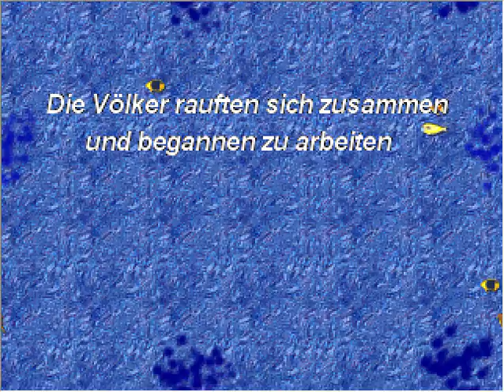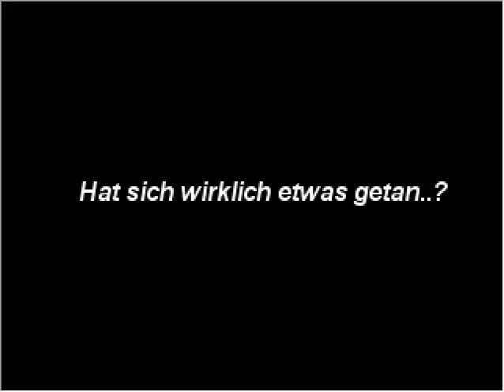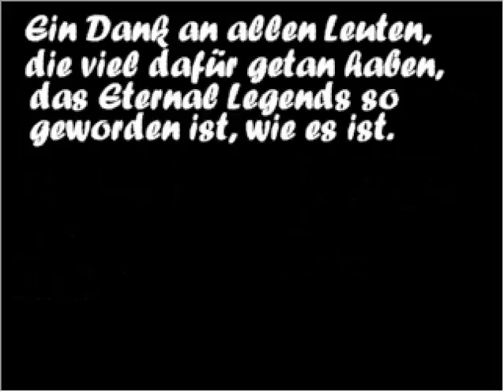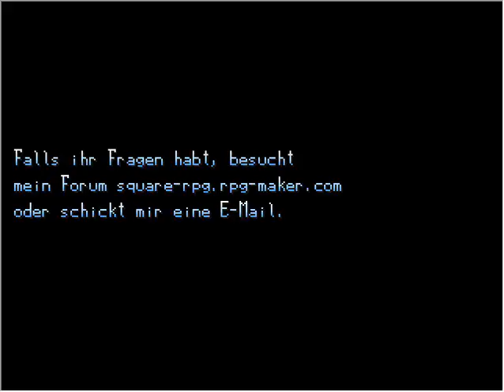Eternal Legends - Playthrough Part 53 - Ein Sieg mit Verlust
Ein Spiel von S-RPG.